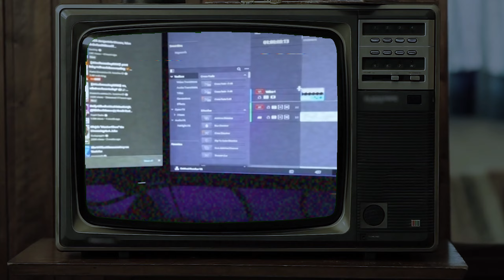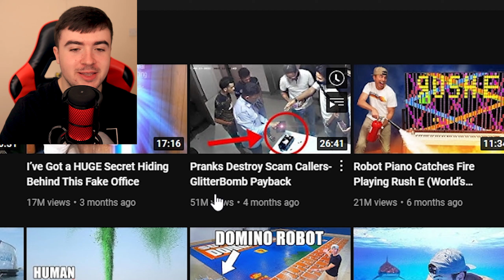Why Content Creation Is Harder Than A 9-5 Job...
This clip of a fellow content creator by the name of kyamints is trending all over the internet, his video's message is that content creation for example being a youtuber, tik tokker , streamer etc, is easier than working a 9-5 job, and it is progressively harder than a 9-5.
This is as stated above got fairly popular on the internet and some are sure being a content creator cannot be a difficult job and especially not harder than a 9-5.
I further discuss this in the video...